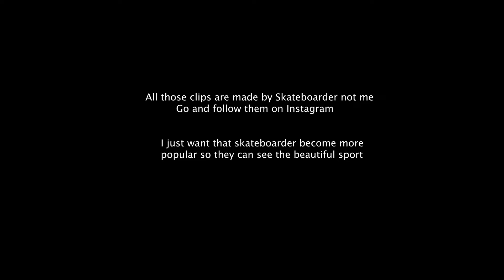A Monster called Stephen Lawyer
His Instagram

Here are some infos about him

(All Credits of the Article goes to he website, I just copy the text)
How did you get on SK8MAFIA?
Honestly, I heard from someone at Grandeur that Josh Lopes, the rep and all around G for Mafia and one of my best friends now, was talking about me. I loved Mafia. I was infatuated with the idea of riding for the brand and becoming friends with everyone, so I quit my job and went for it. Just showing up to Rancho Penasquitos skatepark when they were all there and filming with Nick Lamm, the filmer at the time—showing my face and just hoping for the best. Now I couldn't be happier with my decisions. Got some family for life and that's how Mafia feels to me. It’s more than just skating.

Since that opportunity you’ve busted your ass to put out heavy parts, interviews, build a little following on your social and even came up on a cover.
Yeah, fam, thank you. It really feels good when a plan comes together.

Your instagram was pretty heavy set with crazy tech tricks. How do you come up with them and how do you balance out getting gnarly park tricks and still make it possible to go out and film full street parts? Does it ever make you nervous to have to one-up yourself in the streets or even do the same tricks again for videos?
I just express myself through tricks. Each trick for me is just an expression of what I'm feelin’ or how I feel like skating that day. I think for me, the separation is pretty easy. Maybe sometimes I redo tricks in the streets I've done before, but a lot of time it's very difficult finding spots to mimic them at. I love one-upping myself; it keeps my fire goin’.
Videos all day!
Follow the Skateboarder on Instagram

Here on FullSend Skateboard we are dedicated to provide you with the best Skateboarding entertainment and community possible! Skateboarding isn't just some kind of sport, It's a lifestyle and a form of art that millions of other people share the same passion for it. Our main goal and focus on the channel is to support and showcase talented Skateboarders of all skill levels at different Skateboarding Spots and Skate Parks around the World. We believe that everybody in the Skateboarding community deserves some kind of recognition, from beginner Skateboarders to professionals! All videos on the channel are, edited and uploaded by FullSend Skateboard.
Whish you a Wonderfull skateboard day go outside and have some fun!

Here are other great video about hilarious skateboard clips

Go and check them out

If you more like shorts /sb clips check them out

Let me know what you want to see more!